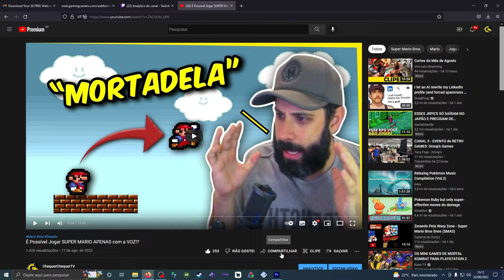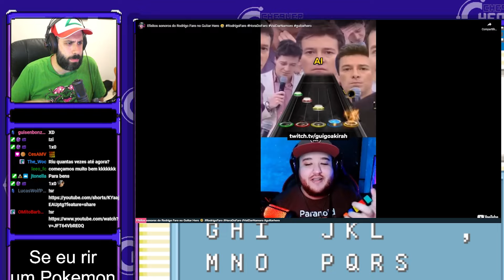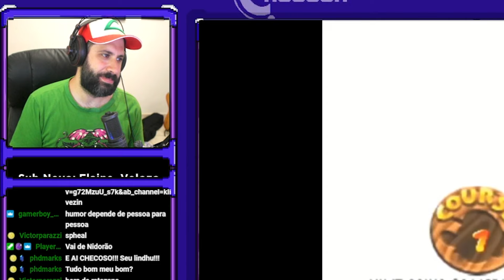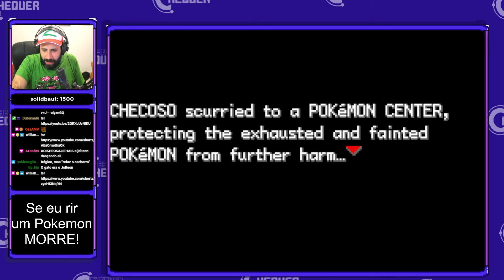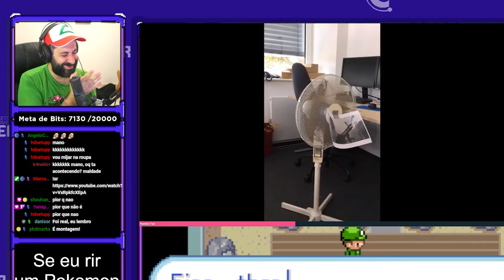Se eu RIR o meu POKEMON MORRE #2!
Será que consigo jogar Pokemon Firered sem rir!?

Isso foi gravado AO VIVO na Twitch: ChequerChequer

Editado por Natan Anile e ZView!

Sobre o ChequerChequer:
Chequer é um streamer medíocre que gosta de fazer desafios sem sentido em games!